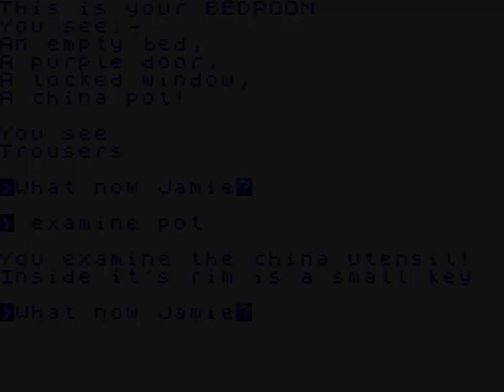Mad Martha Sinclair ZX Spectrum HYPERSPIN NOT MINE VIDEOSEurope